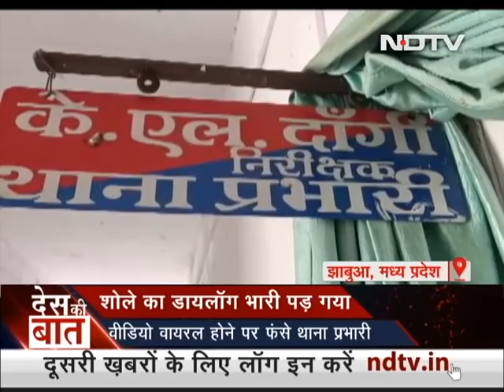Des Ki Baat: Sushil Modi To Get Central Job, According To Sources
Des Ki Baat - November 16, 2020: BJP's Tarkishore Prasad will be the new Bihar Deputy Chief Minister with Sushil Kumar Modi expected to be moved to Delhi for a post in the union cabinet, sources told NDTV on Sunday. The MLA from Bihar's Katihar, Mr Prasad was elected the BJP's leader in the assembly a day before Nitish Kumar is set to take oath as Chief Minister for the fourth time. Sushil Modi, who was the Deputy Chief Minister in Nitish Kumar's last cabinet and also the leader of BJP legislature party in Bihar before 2020 Assembly polls, said Mr Prasad was unanimously elected as the leader of BJP legislature party in Bihar. (Audio in Hindi)